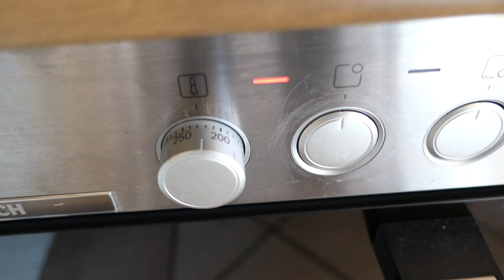"Backwurst" - Wie schmeckt Bratwurst aus dem Backofen ?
Salvete Spectatores,
heute zeige ich euch wie ich meine " Backwurst " zubereite und zeige auch,ob und wie sie schmeckt.

Über ein Like und ein Abo freue ich mich sehr.

Roman